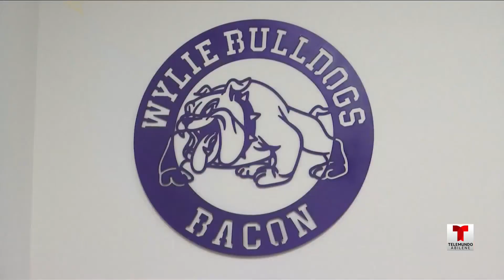Telemundo Abilínea - 5 de enero, 2022